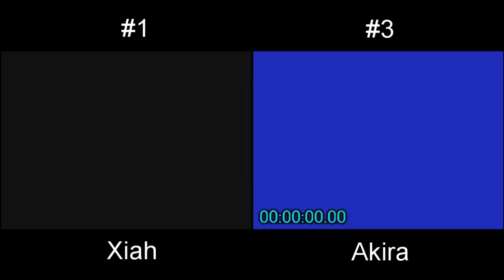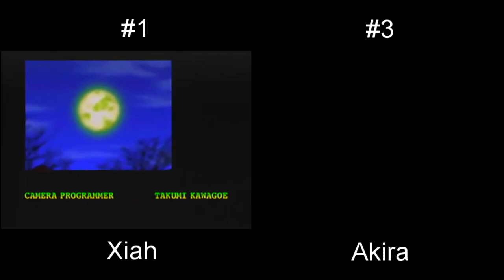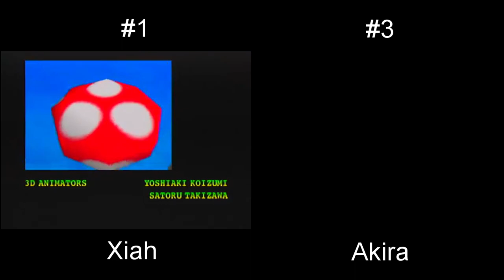Super Mario 64 1 Star Speed Run - Xiah vs Akira - Side by Side comparison